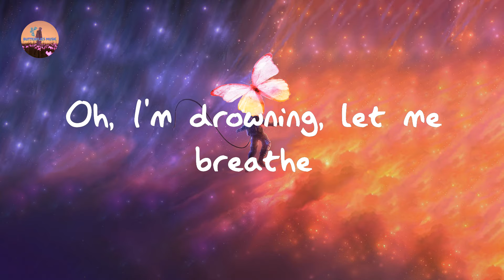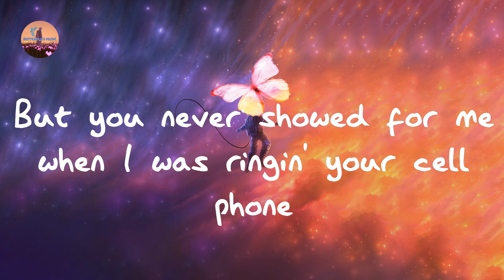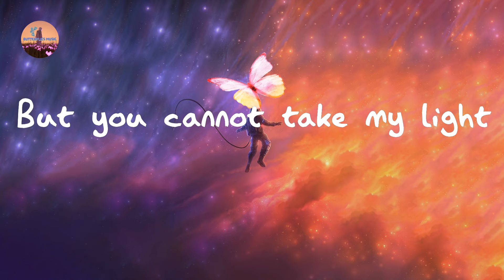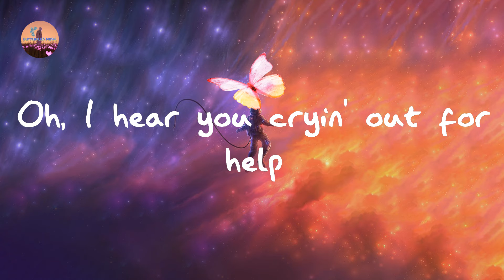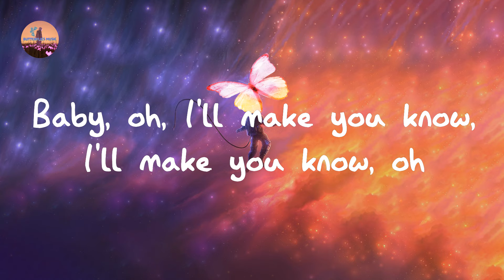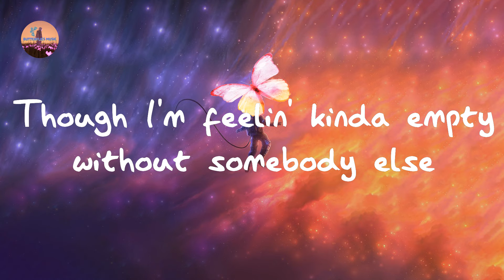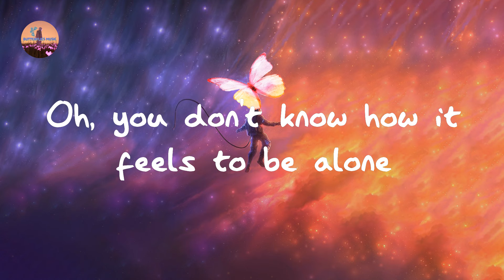BoyWithUke - Toxic (Lyrics)